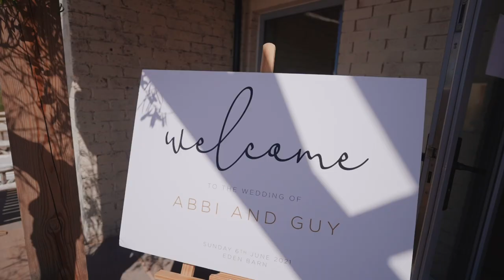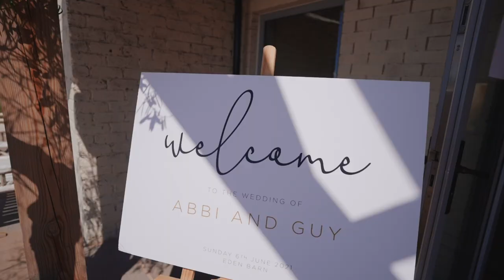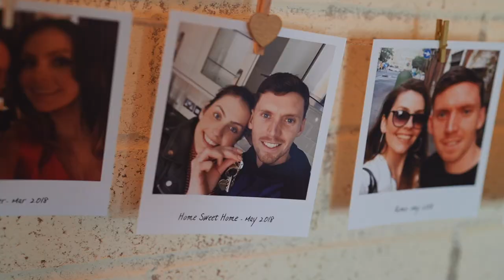Abbi + Guy, Eden Barn Highlights Film Copyright Tom Harrington Films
Spring, Summer Countryside Wedding at Eden Barn, Cumbria